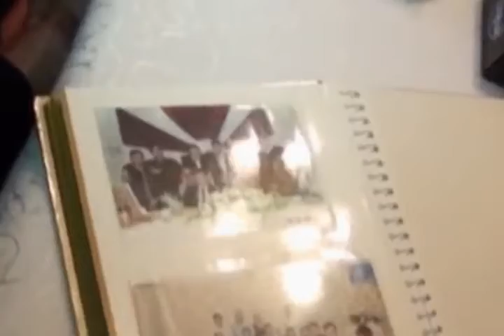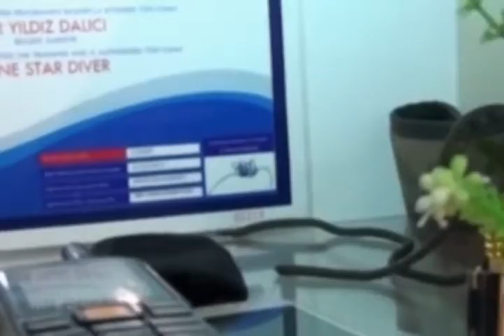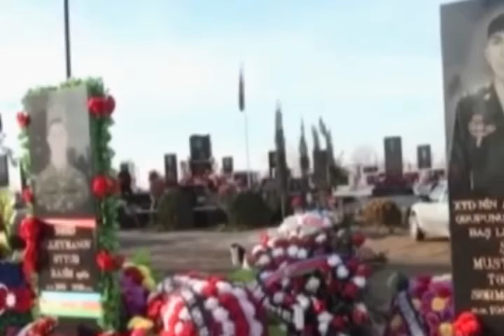Tərtər rayon Mədəniyyət Mərkəzinin tabeliyində olan Bəyimsarov 2 kənd Diyarşünaslıq klubu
Bərdə Regional Mədəniyyət İdarəsi Tərtər rayon Mədəniyyət Mərkəzinin tabeliyində olan Bəyimsarov 2 kənd Diyarşünaslıq klubu Şəhid  Baş leytenant Təhmasib Mustafayevin doğum gününə  videoçarx hazırlayıb